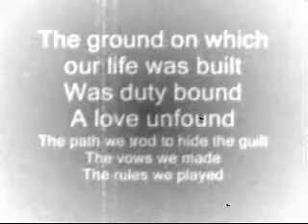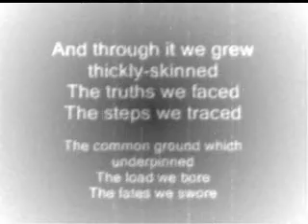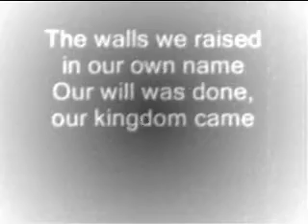NOSTALGIA: [7] Muddy Waters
It is 1966 in NOSTALGIA the musical and Shirley and Cliff celebrate the survival of their shotgun marriage and reflect upon its evolving love